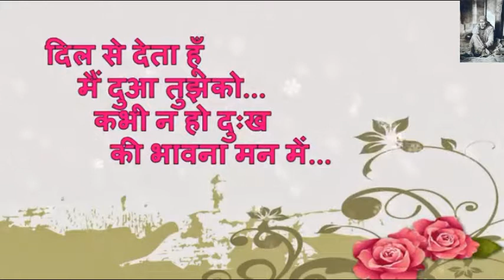Wish You A Happy Rakshabandhan Greetings Quotes Whatsaap Video Message Status